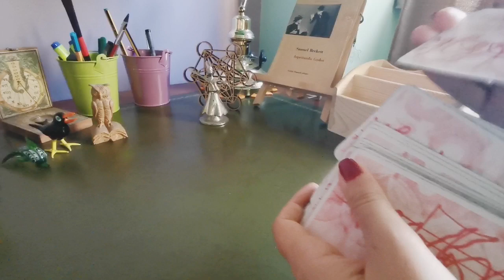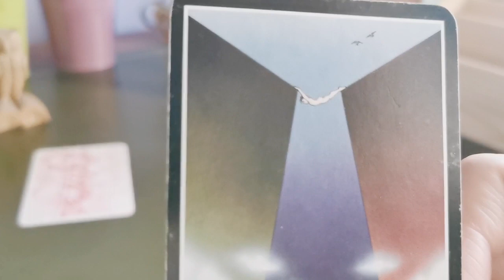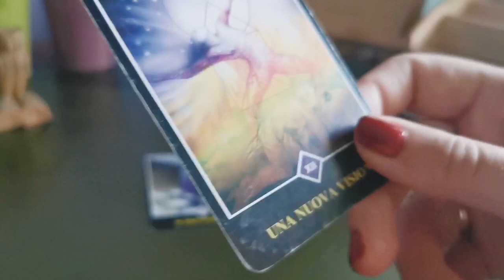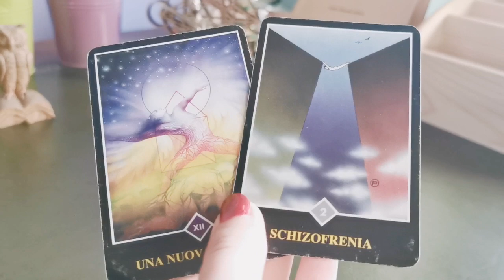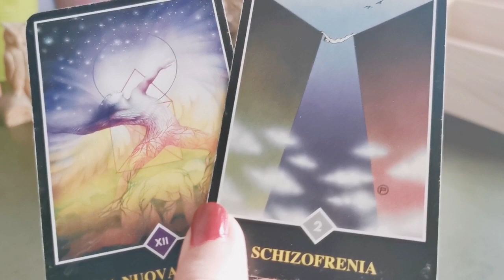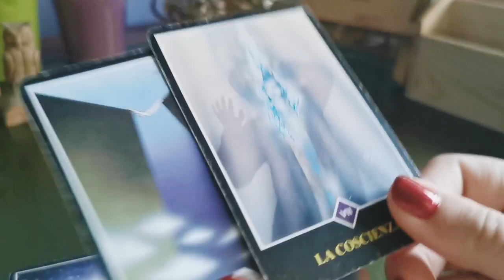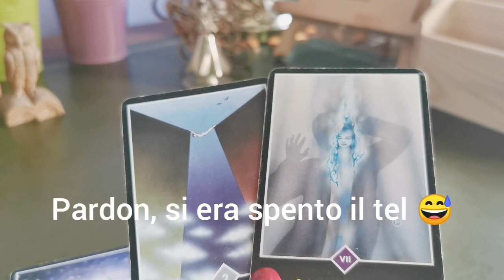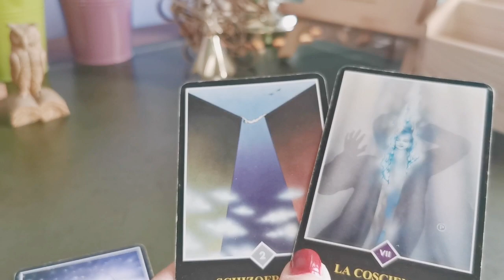UN PENSIERO AL GIORNO - QUESTA VOLTA VADO AVANTI... ❤️🙏tarocchi interattivi gratuiti lettura carte